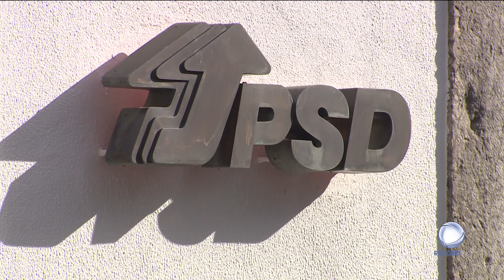Crise política em Portugal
Marcelo Rebelo de Sousa dirige-se ao país na próxima quinta-feira, para dar a conhecer a decisão sobre a dissolução do Parlamento e eleições antecipadas. O Presidente da República quer tomar uma decisão que sirva os interesses do país.